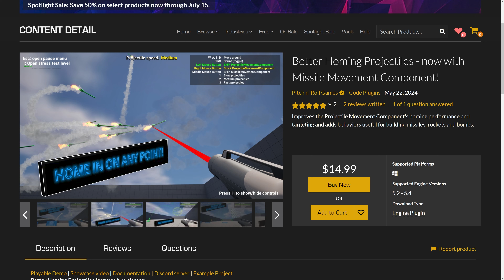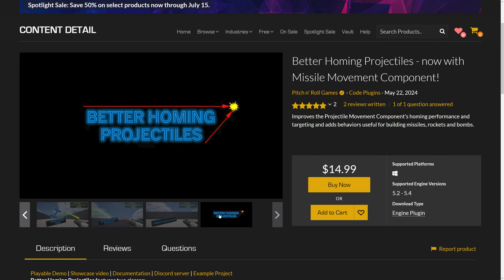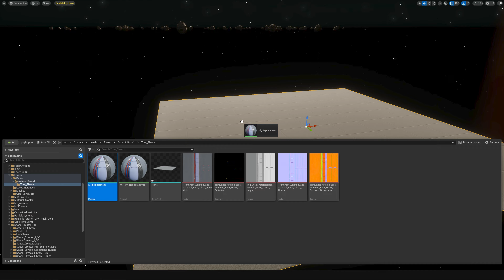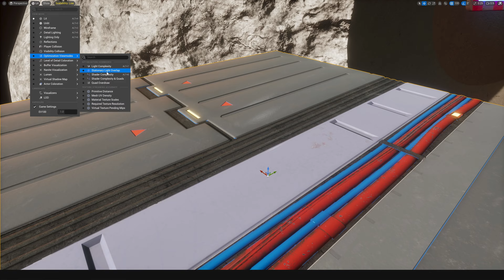Missile Circus Combat Update! - Unreal Engine 5 Space Game Devlog #23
Finally getting to prove some of my original game concepts with missile countering and close in weapon systems. Check it out!

Timestamps:
00:00 - Itano Missile Circus